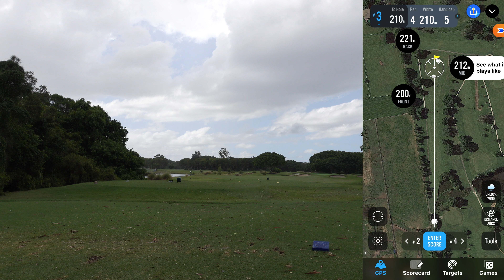THE MATCH VS DAD - Who's Bringing Home The Bacon and Who's Eating Humble Pie???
Massive thanks to Dad for coming on the channel and having a match with me. Love You Dad!